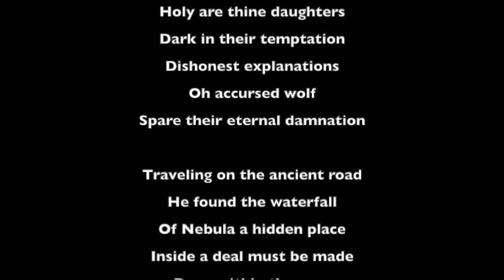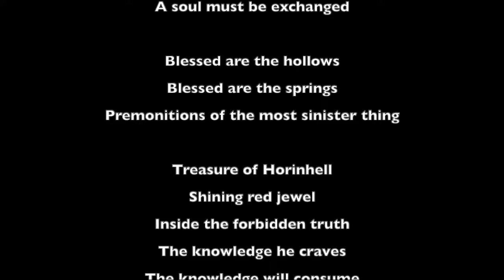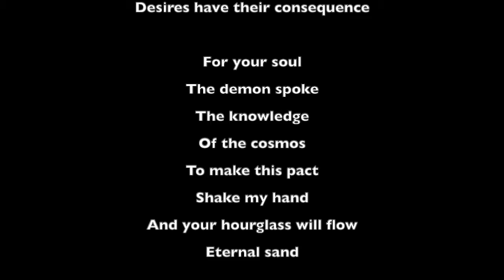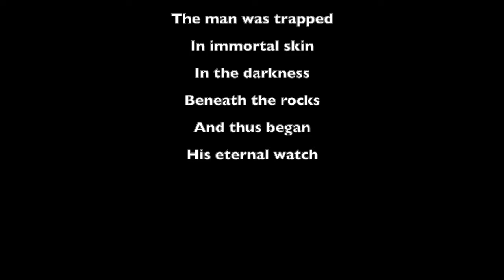Noble Peasants- Curse of Sorsica Lyric Video